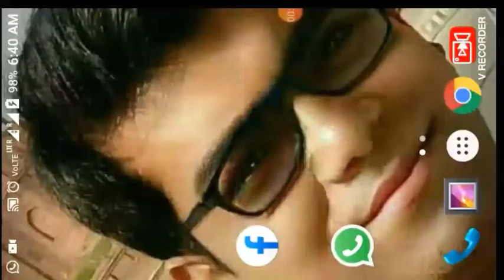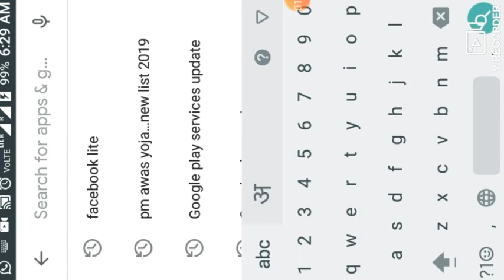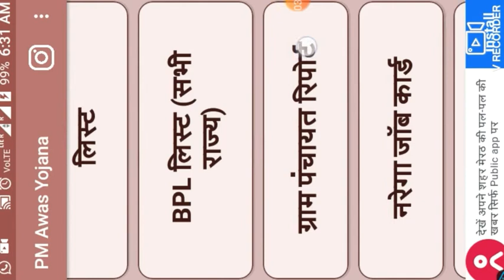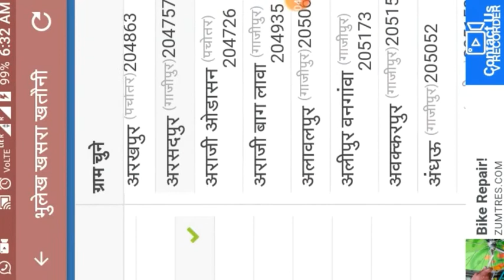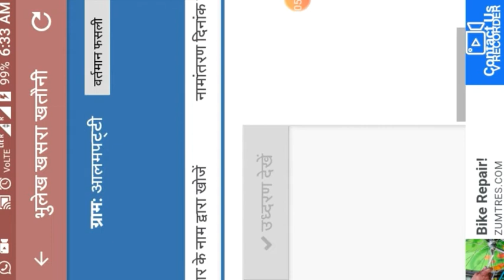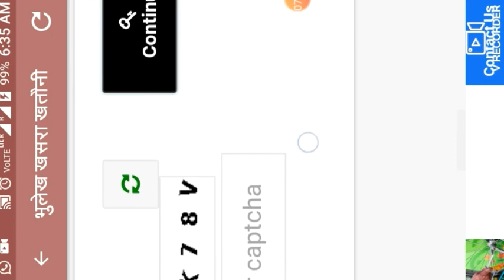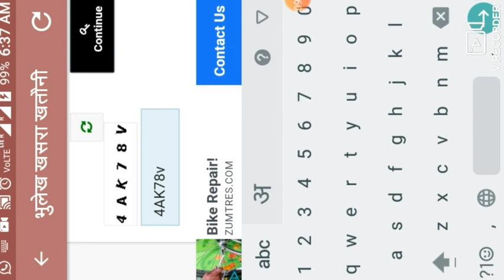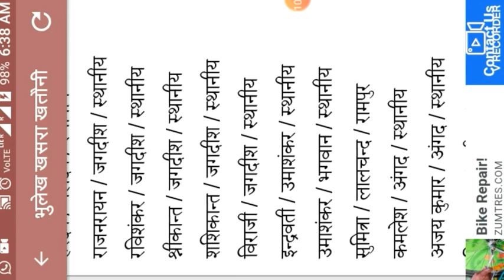Khasra khtoni mobile se kaise dekhe?मकान या जमीन आप के नाम से हैं या नहीं कैसे देखें?by K!!!SK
1-khasra khtoni ki nakal kaise nimale
2-khasra khtoni
3-khasra khtoni online
4-mkan ya jamin ap ke nam se hai ya nahi kaise dekhe?
5-k!!!SK
6-kamlesh sristi
7-khasra khtoni ki nakal kaise nikale up
8-खसरा खतौनी